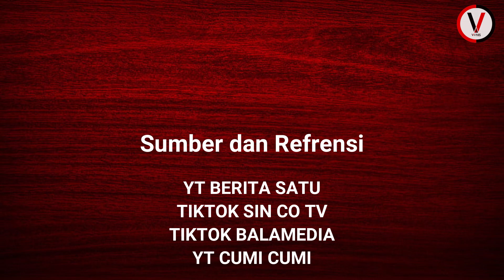Kejagung Tegaskan Status Hukum Sandra Dewi Usai Pemeriksaan Kedua, Istri Harvey Moeis Masih Saksi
Diam-diam Kejaksaan Agung kembali memeriksa artis Sandra Dewi.

Diketahui, suami Sandra Dewi, Harvey Moeis menjadi tersangka kasus korupsi timah di wilayah izin PT Timah.

Dari pemeriksaan itu, hingga saat ini status hukum Sandra Dewi masih dalam kapasitasnya sebagai saksi.

"Yang bersangkutan masih kita periksa sebagai saksi," kata Direktur Penyidikan Jaksa Agung Muda Tindak Pidana Khusus (Dirdik Jampidsus) Kejaksaan Agung, Kuntadi, dalam jumpa pers, Rabu (15/5/2024).

Ditanya perihal kemungkinan Sandra Dewi akan menjadi tersangka dalam kasus itu, Kuntadi mengaku enggan berandai-andai.

"Saya tidak berani mengatakan kemungkinan ya, saya bicara tentang alat bukti," ujar Kuntadi.

Kuntadi menyebut pemeriksaan kedua terhadap Sandra Dewi hari ini bertujuan untuk membuat terang kasusnya.

Khususnya perihal perjanjian pranikah terkait pemisahan harta antara Sandra Dewi dan suaminya yang kini menjadi tersangka dalam kasus tersebut, Harvey Moeis

"Dengan tujuan untuk membuat terang, sebenarnya sejauh mana pemisahan harta antara tersangka AM dan saudari SD," jelasnya.

Sandra Dewi sendiri kembali diperiksa terkait kasus tersebut untuk yang kedua kalinya di Kejaksaan Agung pada Rabu (15/5).

Dia sebelumnya pernah diperiksa Kejagung dalam perkara yang sama pada Kamis (4/4).

Usai memenuhi pemeriksaan kedua hari ini, Sandra Dewi tak berbicara banyak. Adapun dia diperiksa selama sekitar 10 jam.

Sandra Dewi hanya melemparkan senyum tipis kepada awak media yang sudah menunggunya.

Harvey Moeis Tersangka

Suami Sandra Dewi, Harvey Moeis, ditetapkan sebagai tersangka dalam kasus dugaan korupsi tata niaga komoditas timah wilayah Izin Usaha Pertambangan (IUP) PT Timah Tbk tahun 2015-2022.

Harvey jadi tersangka dalam perannya sebagai selaku perpanjangan tangan dari PT RBT.

"Setelah dilakukan pemeriksaan secara intensif, tim penyidik memandang telah cukup alat bukti sehingga yang bersangkutan kita tingkatkan statusnya sebagai tersangka, yaitu Saudara HM, selaku perpanjangan tangan dari PT RBT," ujar Direktur Penyidikan Jaksa Agung Muda Pidana Khusus (Jampidsus) Kejagung, Kuntadi, di kantor Kejagung, Jakarta Selatan, Rabu (27/3) malam.

Selain menjadi tersangka pada pokok perkara, Kejagung juga menjerat Harvey Moeis sebagai tersangka dugaan tindak pidana pencucian uang (TPPU).

"Untuk TPPU, yang bersangkutan sudah kita tetapkan tersangka TPPU ya, HM," kata Kuntadi di kantornya, Kamis (4/4).

Dalam perkara ini, penyidik sudah melakukan beberapa penggeledahan di kediaman artis asal Bangka Belitung itu.

Sejumlah asetnya pun disita, terdiri atas tujuh kendaraan mewah, jam tangan mewah hingga sejumlah dokumen penting.